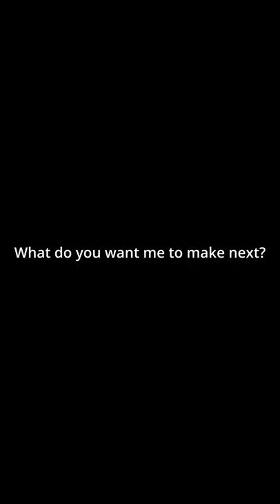1000 IQ builds Yoo Jae Suk in Mincraft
1000 IQ builds Yoo Jae Suk in Mincraft

This time, I made Yoo Jaeseok who is on "Running Man".

Used mode - Chisel Mod, Replay Mod